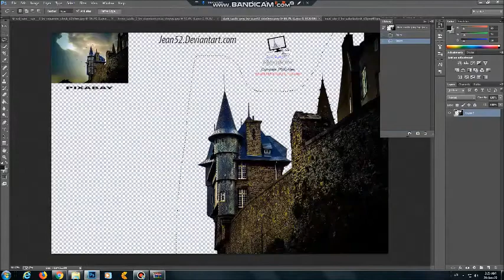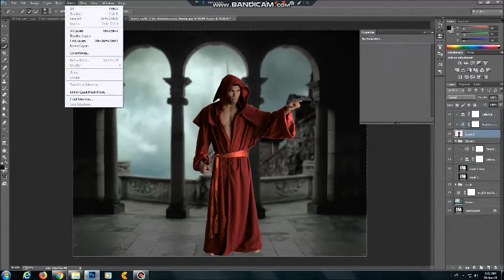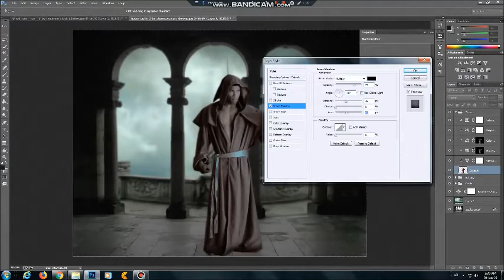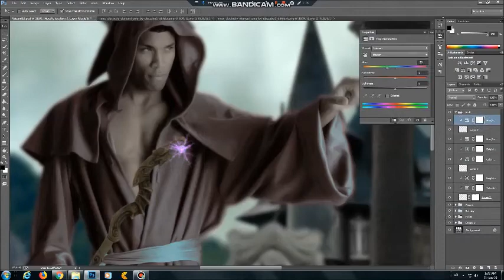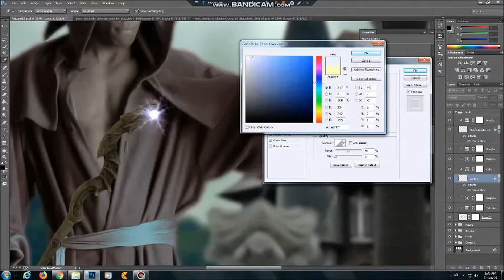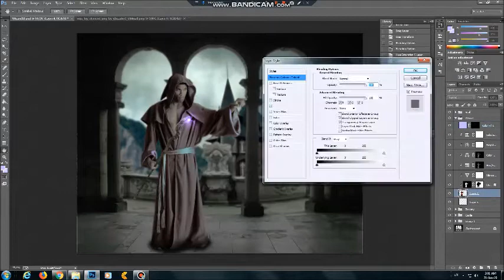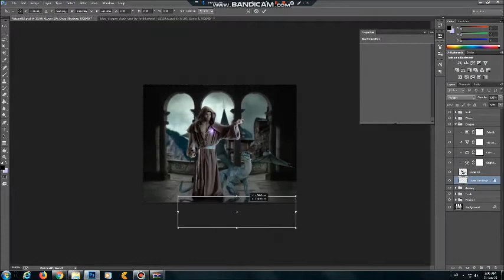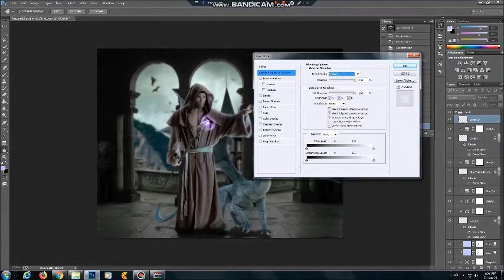Wizard time lapse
First time creating a medieval artwork.